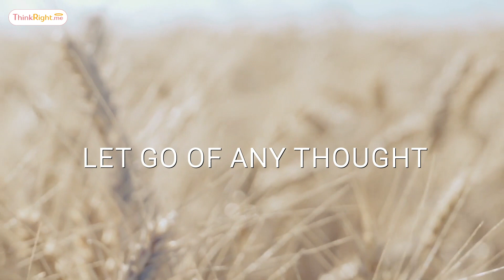5 Minute Deep Meditation Music | Slow Meditation Music For Morning Positivity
Begin your day the right away with this powerful meditation music for morning positivity, and set the tone for the day!